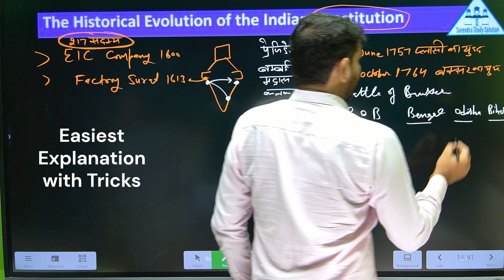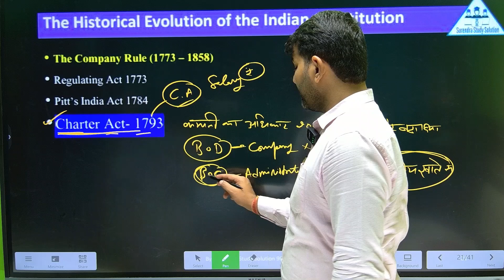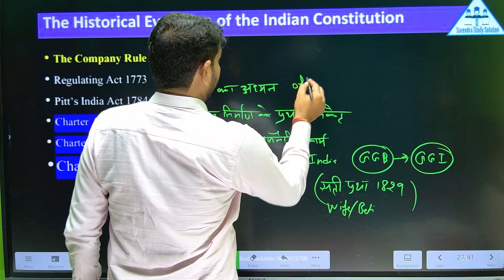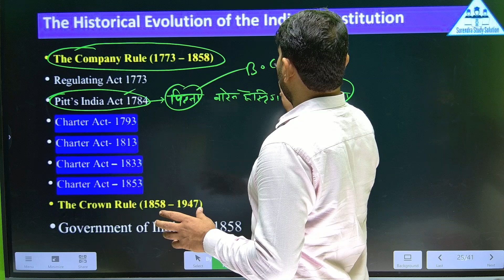Polity -1 Historical Background of indian constitution wth tricks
The Company Rule (1773 – 1858)
Regulating Act 1773
Pitt’s India Act 1784
The Crown Rule (1858 – 1947)
Government of India Act-1858
Indian Council(1861, 1892,1909)